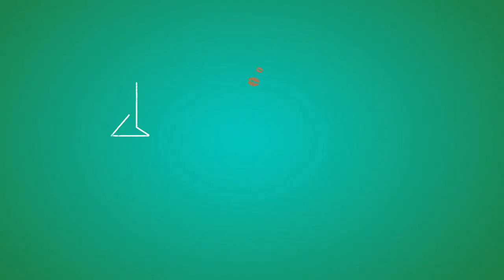Max's Vlog: trip to Alexandra Park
Follow biochemistry student, Max as he takes a trip to Alexandra Park in Bath. Find out how he got there and what it's like.